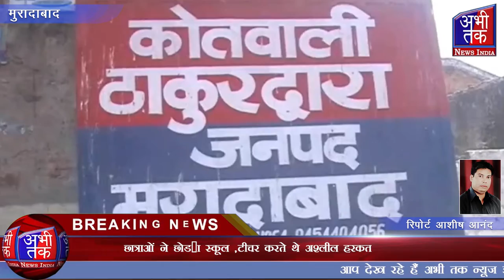छात्राओं ने छोड़ा स्कूल ,टीचर करते थे अश्लील हरकत | Abhi Tak News